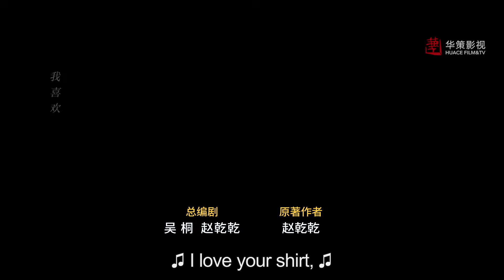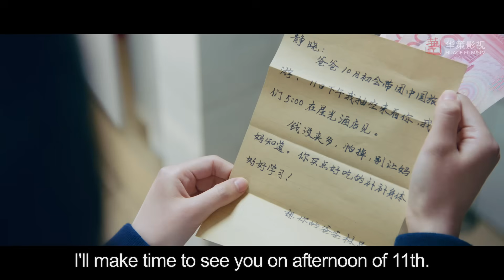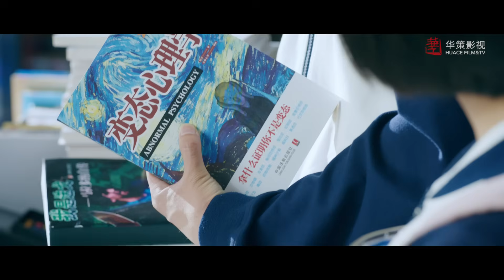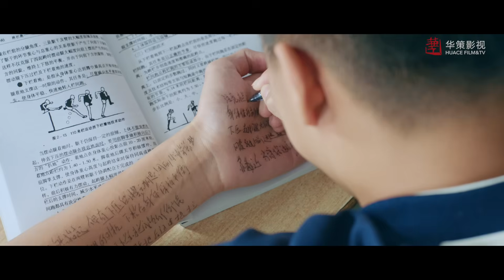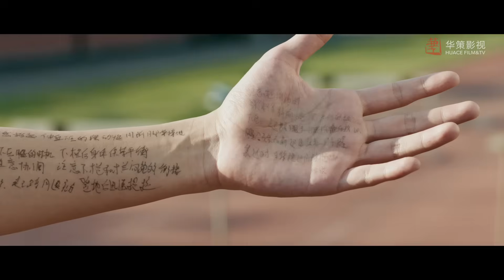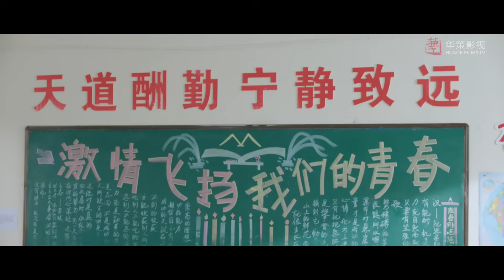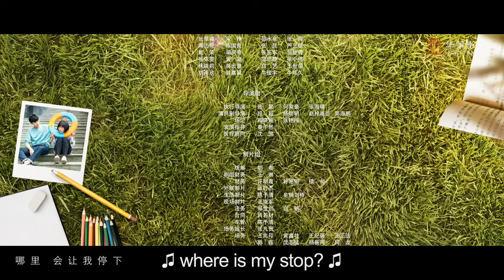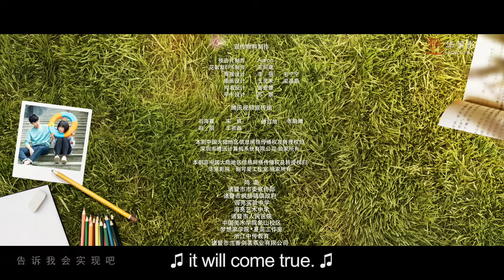[Youth,Romance] A Love So Beautiful EP4 | Starring: HuYitian, Shen Yue | ENG SUB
►Episodes: 24eps×45’
►Cast: HuYitian, ShenYue, Wang Ziwei, Gao Zhiting,Sun Ning

►Synopsis ：
Adapted from a best-selling novel of the same title written by Zhao Qianqian, the web drama tells the story of how the relationship of Chen Xiaoxi and Jiang Chen changes in 19 years, from breaking up as childhood sweethearts to encountering again as strangers a few years later. A genius doctor with high pride and an 'evil' mind, a pure, energetic and adorkable girl, together they present a hilarious but beautiful romantic teen story. How Chen Xiaoxi chases Jiang Chen may remind the audience of their 17-year-old high school memories.